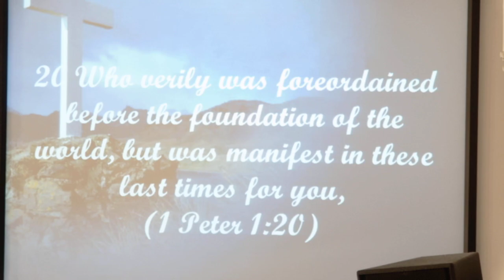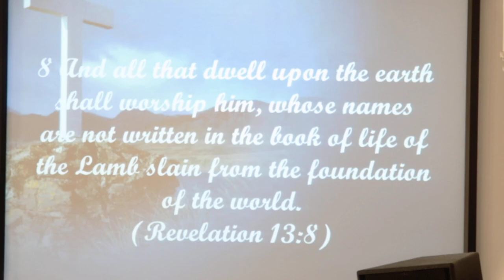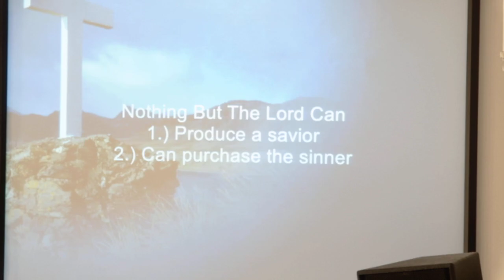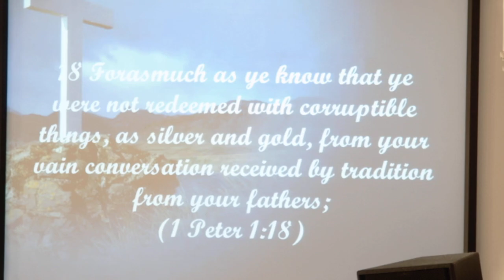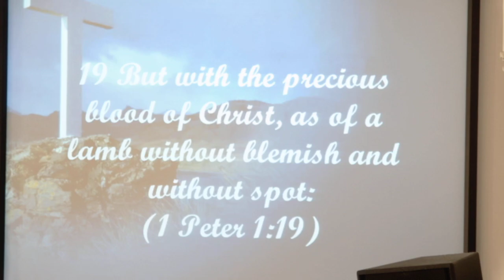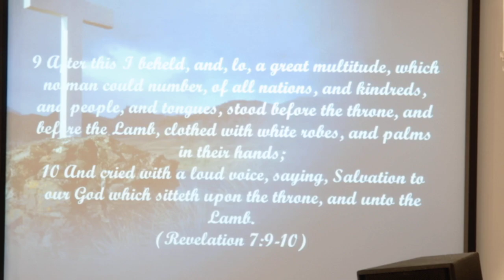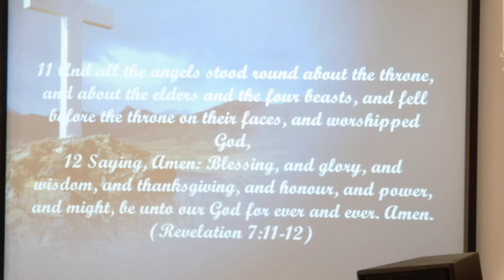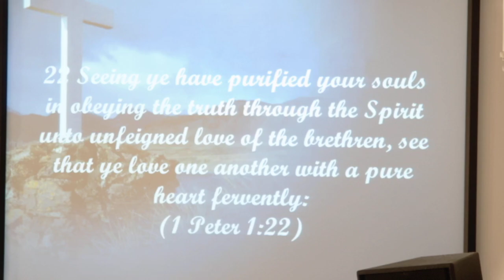Nothing but the Blood